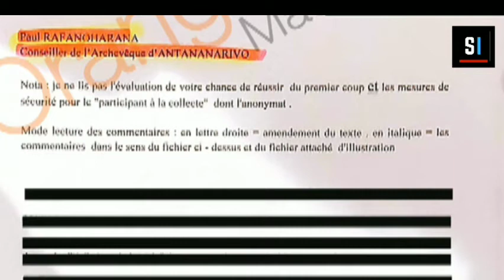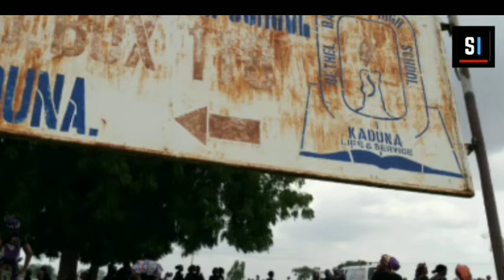Le journal: résumé de l'actualité nationale et internationale